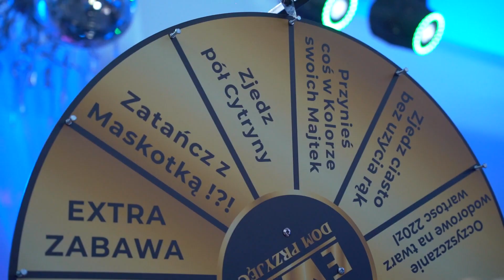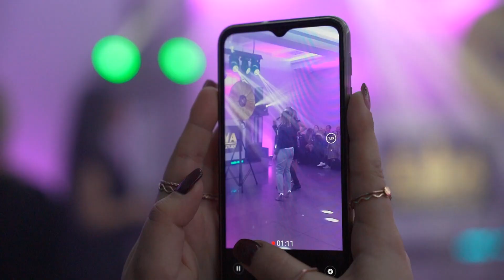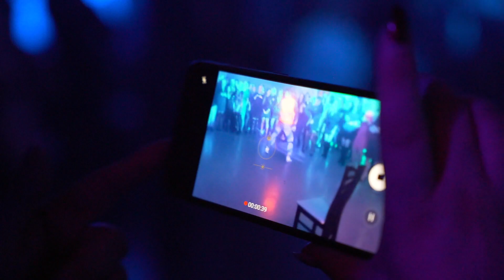Dom Przyjęć Ewa DZIEŃ KOBIET 2022 █▬█ █ ▀█▀ Dj Dawid Guzy